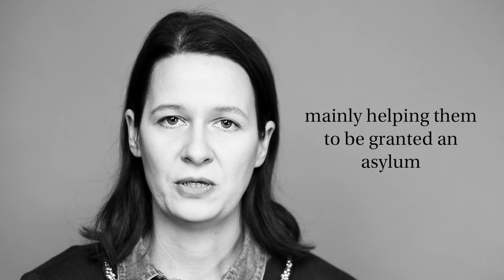70th Anniversary UDHR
Tribute of the Prague office of the Heinrich Böll Foundation to the 70th anniversary of the Universal Declaration of Human Rights